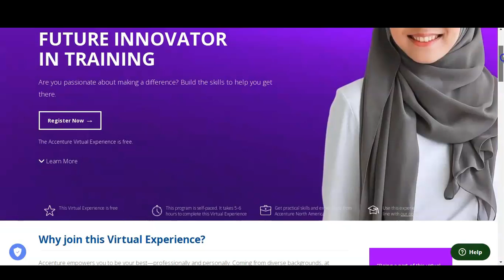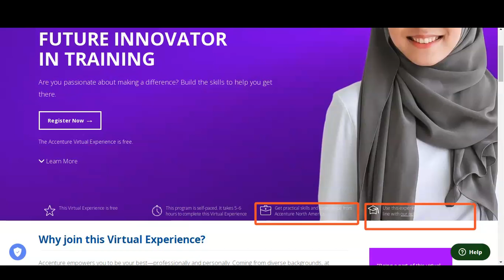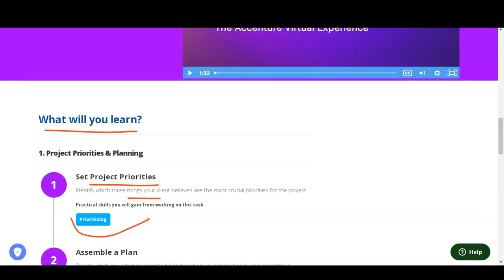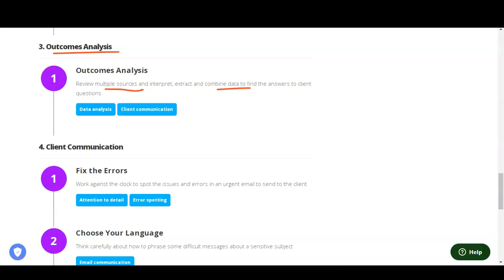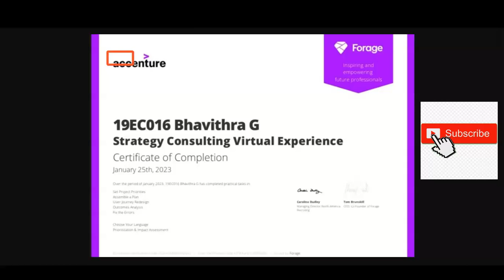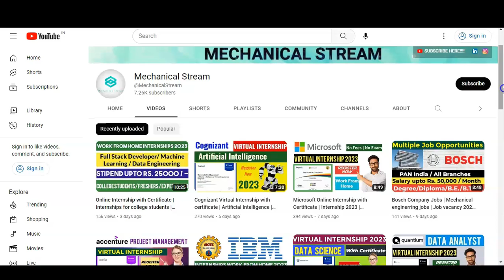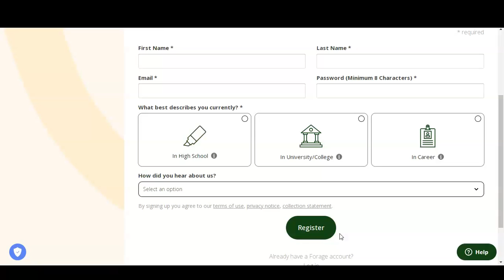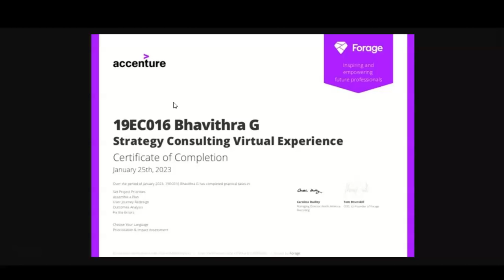Accenture Strategy Consulting Online Internship with Certificate | Work From Home | Data Analysis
Internships for college students | Virtual internship with certificates | Online internships | Internship for engineering students | Data Analyst internship | Data Analysis | Business Analyst

This video is regarding the  free Accenture online Internship with Certificate. These certificate will boost your career. This internship is offered by Accenture America company. This certification is free online certification course.

Set Project Priorities
Assemble a Plan
User Journey Redesign
Client Communication
Prioritization & Impact Assessment

planning internship
data analyst certification course
IT internships
data analyst internship work from home
virtual internships
Freshers internship
kpmg internships
PWC internships
sap certification